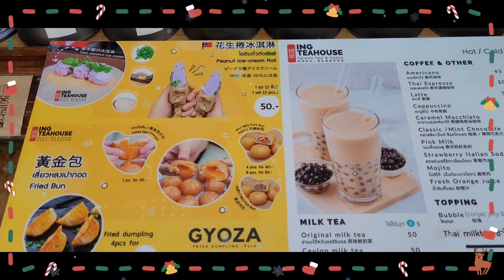1_นั่งเรือธงส้มจากนนท์ไปสำเพ็งในวันคริสต์มาสกับน้องส้ม🍊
ไม่อยากจะเชื่อเลยว่าเราจะได้เที่ยวด้วยกัน
มันอาจจะไม่ใช่ที่ๆ พิเศษ
 กินพิเศษ แพงเป็นพิเศษ
แต่เธอคือคนพิเศษในวันพิเศษนะ🍊

คลิปนี้พี่ปรางค์  ตัดต่อ แบบรีบ🌋เลย ^^
เมมมันเต็มหนะ ^^ 🎄❤
ถ้าใครอยากติหรือชม
สามารถเลยน๊าาา สัญญาว่าจะไม่โกรธ

สำหรับคลิปนี้ไม่มีสปอร์น
จ่ายเองเจ็บเองค่ะ ^^

กล้อง : samsung s20fe5g
ตัดต่อ : VLLO
sand castle on a beach

ว่าที่ ร.ต.หญิง ประภาณี อินทรกล่อม